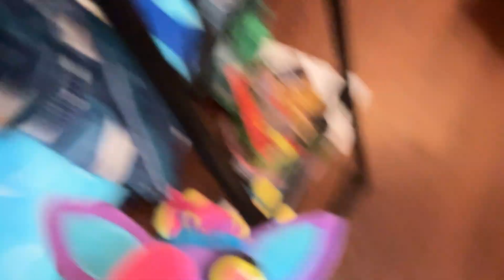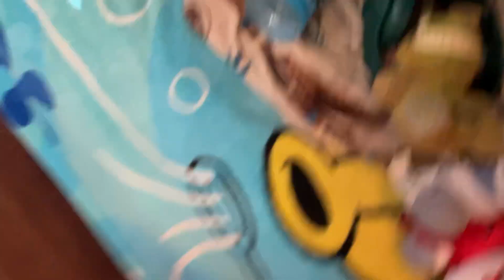The pink Freddy and blue Freddy show ep.7 cloud wars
Ep.8 coming tomorrow